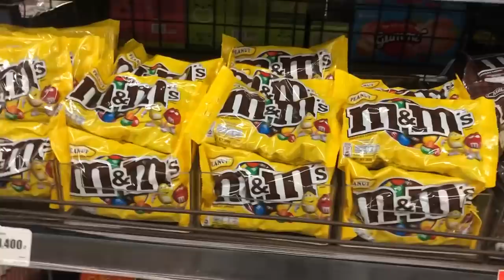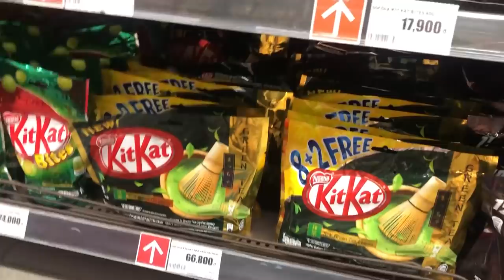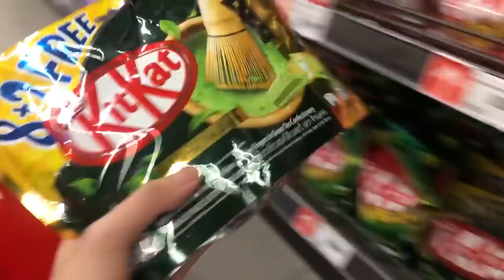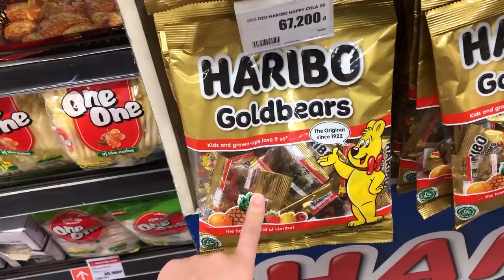Ăn Hết Siêu Thị Lotte Hàn Quốc | Trần Minh Phương Thảo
Ăn hết siêu thị lotte Hàn Quốc